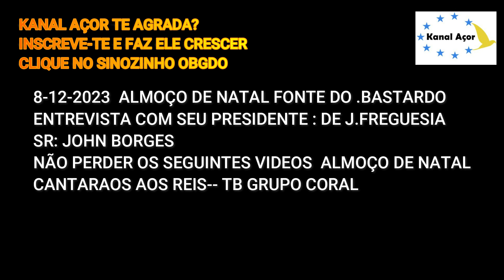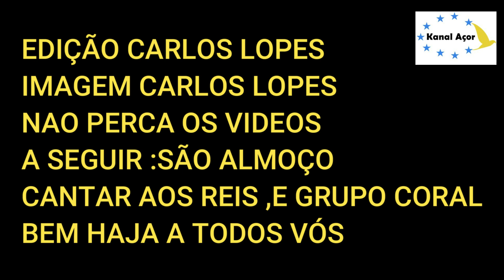ALMOÇO DE NATAL ( FONTE DO BASTARDO )